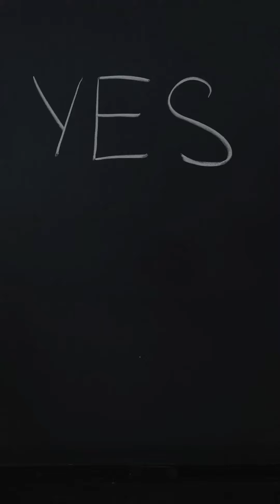Problem sa ljudima je što ljudi ne znaju šta hoće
Problem sa ljudima je što ljudi ne znaju šta hoće. Oni znaju šta neće.  🙂
Ako te interesuju ovakve informacije - i želiš da učiš o stvarima kao što su na primer :
⚡️kako da upravljaš svojom energijom odnosno biologijom, emocijama,
💰 ili recimo kako da zarađuješ više jer je i finansijska pismenost samo skup znanja i veština koje opet ne učimo u školi.
Pošalji nam poruku ili ostavi komentar i uđi u Mangrowe Zajednicu. 🙌